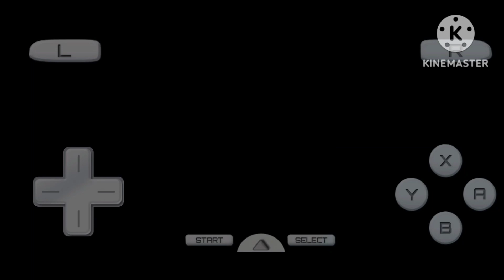Mario Kart DS 50CC Star Cup Gameplay 🌟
Soon I'm going to make an extreme gameplay of 32 Races of Mario Kart DS which will be crazy and epic.